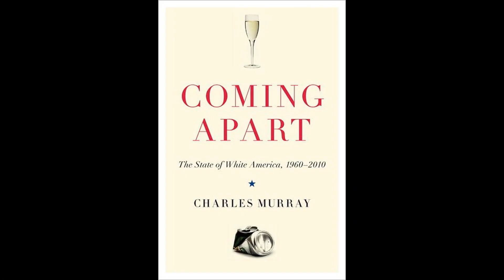Glenn Beck Talks About Charles Murray's Book "COMING APART: The State of White America, 1960-2010"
On March 5, 2012 Glenn Beck talked about Charles Murray's book "COMING APART: The State of White America, 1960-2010"

From the bestselling author of Losing Ground and The Bell Curve, this startling long-lens view shows how America is coming apart at the seams that historically have joined our classes.

In Coming Apart, Charles Murray explores the formation of American classes that are different in kind from anything we have ever known, focusing on whites as a way of driving home the fact that the trends he describes do not break along lines of race or ethnicity.

Drawing on five decades of statistics and research, Coming Apart demonstrates that a new upper class and a new lower class have diverged so far in core behaviors and values that they barely recognize their underlying American kinship—divergence that has nothing to do with income inequality and that has grown during good economic times and bad.

The top and bottom of white America increasingly live in different cultures, Murray argues, with the powerful upper class living in enclaves surrounded by their own kind, ignorant about life in mainstream America, and the lower class suffering from erosions of family and community life that strike at the heart of the pursuit of happiness. That divergence puts the success of the American project at risk.

The evidence in Coming Apart is about white America. Its message is about all of America. (Amazon.com)